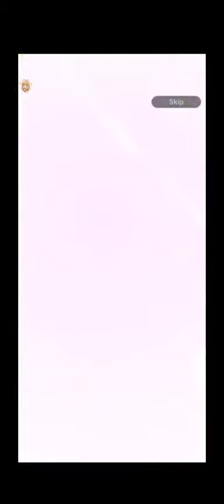2 de noviembre de 2021